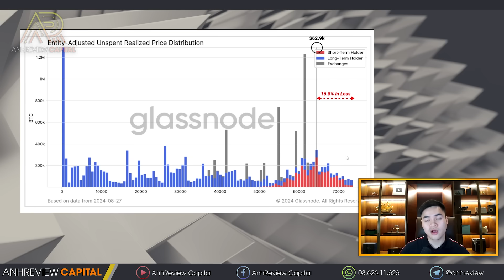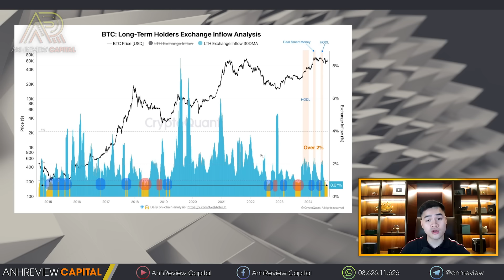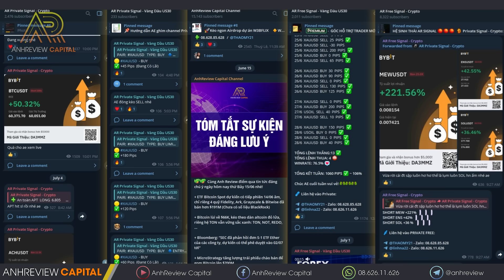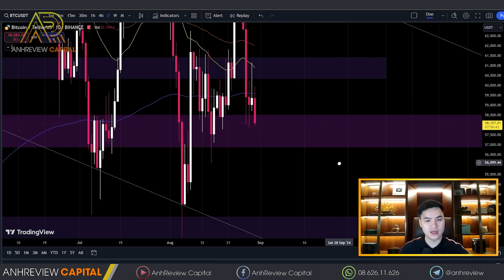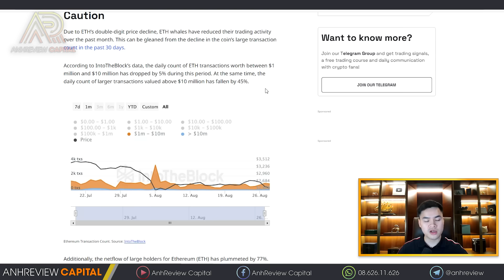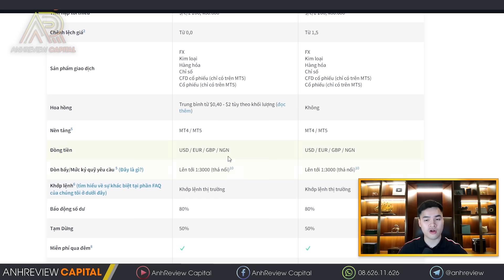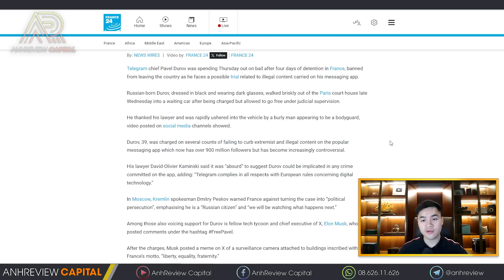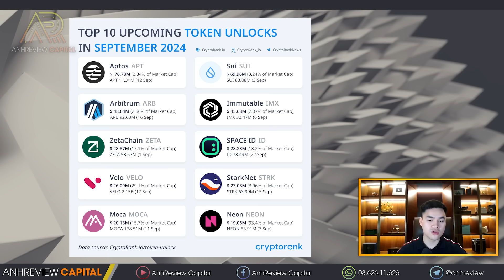CƠ HỘI Hay RỦI RO !! Đây Là Điều Phải Biết Khi Bước Vào Tháng 9…?